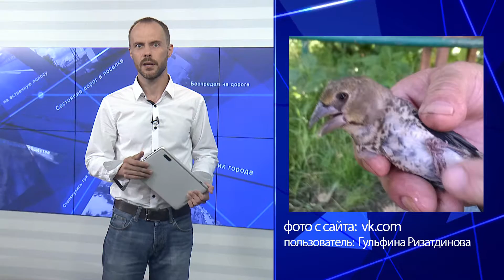Мобильный Репортёр. Выпуск 16